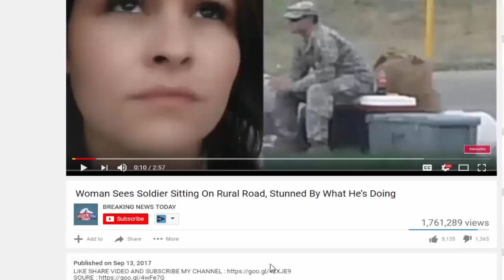Disgraced Gay Olympian Just Issued Desperate Demand To Pence After Major Olympics Failure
SOURCE :

Source & content : Disgraced Gay Olympian Just Issued Desperate Demand To Pence After Major Olympics Failure The 2018 Winter Olympics will sadly not be remembered for.